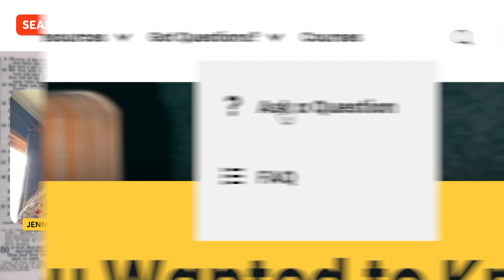6:119 How Did We Get From the Bible to the Creeds?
Welcome to season six of Enter the Bible, a podcast where we share "Everything You Wanted to Know about the Bible...but were afraid to ask."

In this episode, @LutherSeminary's assistant professor of church history, Jennifer Wojciechowski, joins co-hosts Katie and Kathryn in exploring how we got from the Bible to the creeds. She explains that while many question if the creeds are exclusionary, they initially provided essential guidance and structure in faith.